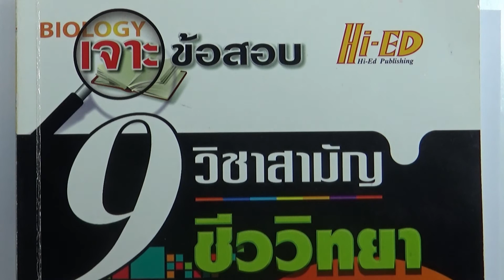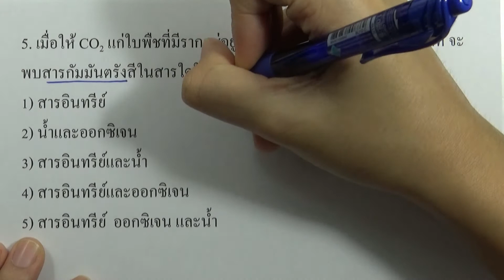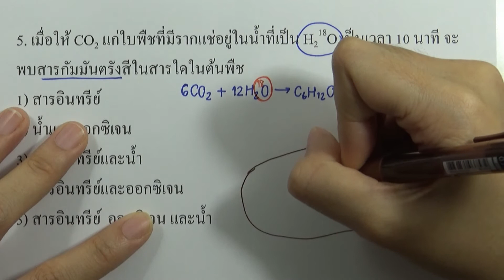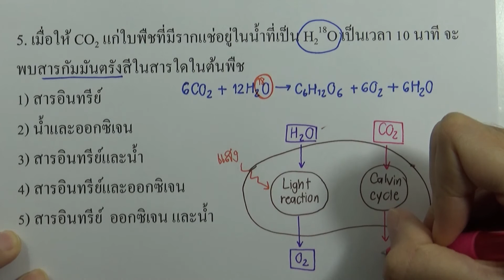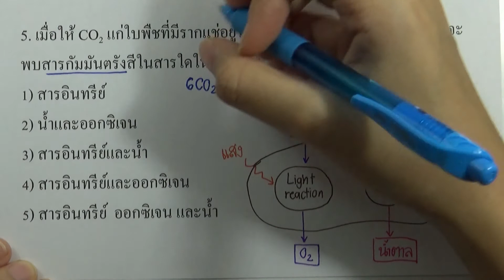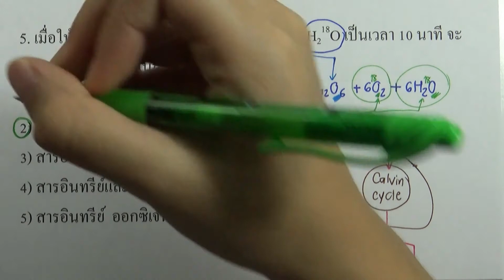โจทย์ชีววิทยา ม.ปลาย 600 ข้อ ชุด03 ข้อ 05